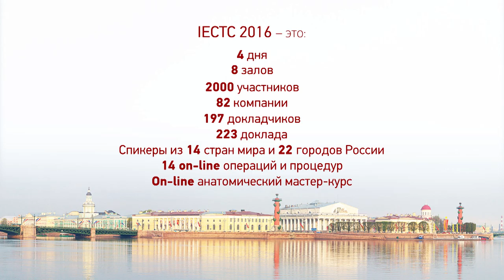IECTC-2016, 2-5 июня 2016, Санкт-Петербург